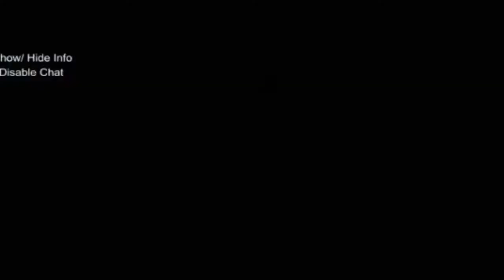ESTE JUEGO ES MUY MEME - FreeStyle Football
Morfi - Morf
TheBackey - Ace
AkaruD - Luffy
Quitin - Quiten